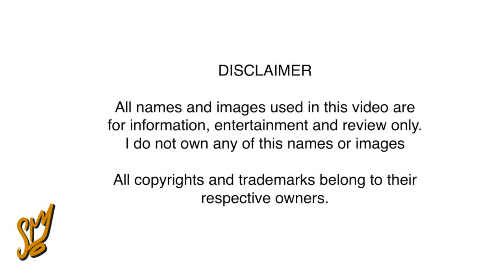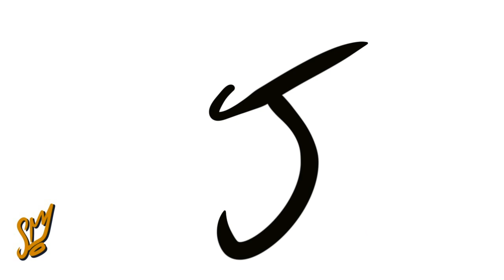Learn the alphabet with Shaman king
Fun ABC of my favorite characters in the manga/anime Shaman king by Hiroyuki Takei, Did I miss your favorites?

jcm.lofi - neon

Images by
All the names and images used in this video are for information, entertainment, and review purpose only.